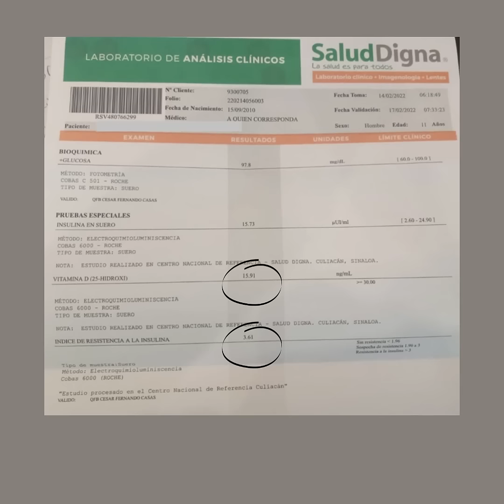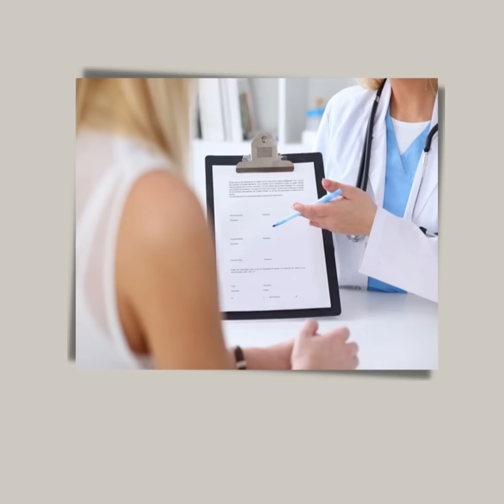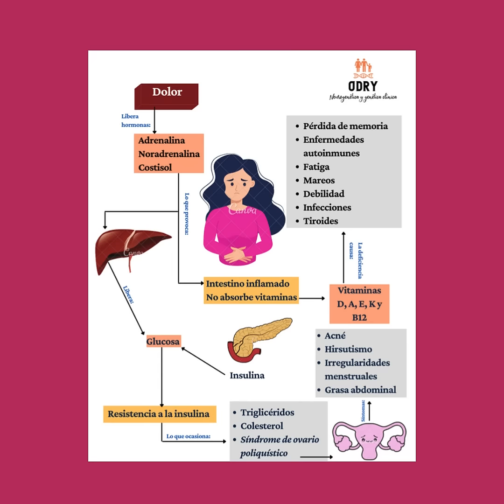Resistencia a la insulina en niños caso clínico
Video de odryneuogenetica